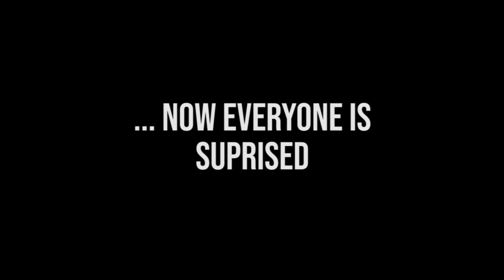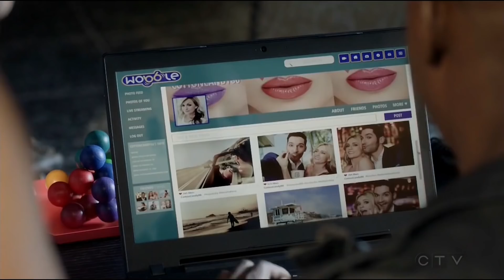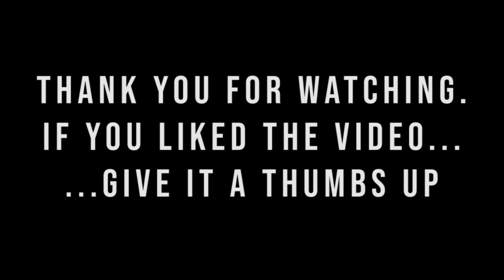DID YOU KNOW LUCIFER HAD A WIFE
In season 2 episode 14 Lucifer traveled to Las Vegas where he got married to Candy after the disappointment he got in the previous episode (13) when he got to know that Chloe was a miracle ordered by God and Amenadiel knew about it.

I dont' own this footage, it is just uploaded as a fan video.